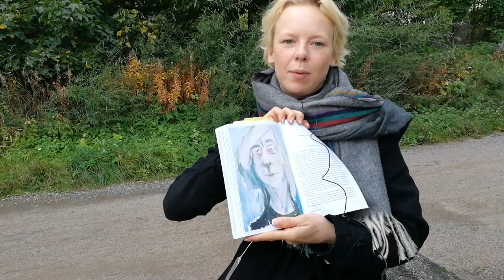Mitä Tove Jansson merkitsee Alma Pöystille? 💎 TOVE nyt elokuvateattereissa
Haastattelimme Alma Pöystiä, joka näyttelee Tove Janssonia TOVE-elokuvassa. Kysyimme häneltä mm. mitä hän ihailee Tovessa kaikkein eniten ja mikä on hänen suosikkinsa Toven teoksista 💎

Helsinki, 1945. Sodan päättyminen antaa taidemaalari Tove Janssonille taiteellista ja sosiaalista vapautta. Hänen epäsovinnainen elämäntapansa - nykytaide, huimaavat juhlat ja avoin suhde naimisissa olevan poliitikon kanssa - eivät ole kuvanveistäjäisän mieleen. Toven vapaudenkaipuu joutuu koetukselle, kun hän tapaa teatterijohtaja Vivica Bandlerin. Rakkaus Vivicaa kohdaan on sähköistävää ja kaikennielevää, mutta Tove alkaa ymmärtää, että hänen tulisi saada sille vastakaikua. Kun Tove kamppailee tunteidensa kanssa, hänen uransa saa yllättävän käänteen. Toven taiteelliset unelmat liittyvät maalauksiin, mutta yhtäkkiä sivuprojektina alkaneet työt alkavat elää omaa elämäänsä. Ne ovat melankolisia, vangitsevia tarinoita, joita Tove kertoi pelokkaille lapsille pommisuojissa. Muumien seikkailut saivat vaikutteita Toven omasta elämästä, ja ne tuovat hänelle kansainvälistä tunnettuutta sekä taloudellisen riippumattomuuden. Päivittäinen sarjakuva, teatterinäytelmä ja muumien tarinat ihastuttavat ympäri maailmaa. Kun Tove alkaa löytää taiteilijan identiteettinsä, hänen täytyy samalla löytää itsensä - mutta rakkaus Vivicaa kohtaan on todellisen vapauden tiellä. TOVE on vangitseva draama maailmankuulun taiteilijan luovasta energiasta sekä identiteetin ja vapauden etsinnästä.

LISÄTIETOJA ELOKUVASTA:
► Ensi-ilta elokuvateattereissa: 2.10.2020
► Suomenkielinen nimi: TOVE
► Ohjaus: Zaida Bergroth
► Käsikirjoitus: Eeva Putro
► Tuotanto: Andrea Reuter/Helsinki-filmi
► Pääosissa: Alma Pöysti, Krista Kosonen, Shanti Roney
► Tuotantovuosi: 2020
► Tuotantomaa: Suomi
► Genre: draama
► Ikäraja: K12, seksi